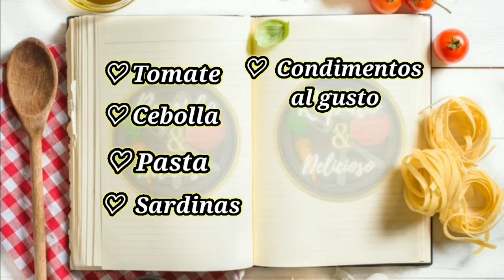Pasta con sardinas (en 2 minutos)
Esta receta la hago con el fin de darle a conocer a ustedes la variedad de exquisitos platos que podemos preparar, delicioso, fácil y rápido.
 INGREDIENTES:
. Tomate
. Cebolla
. Pasta
. Sardinas
. Condimentos al gusto